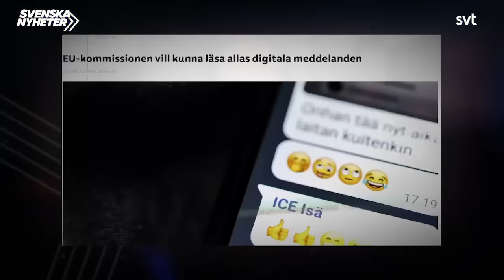Digitalt privatliv eller ta fast pedofiler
Messiah Hallberg ifrågasätter om det nya försörjningskravet för arbetskraftsinvandring är rimligt, funderar över varför jägarna inte vill skjuta älg, och reder ut om lagförslaget "Chat control" riskerar att ge oss ett övervakningssamhälle. Avsnitt 8 av 10.